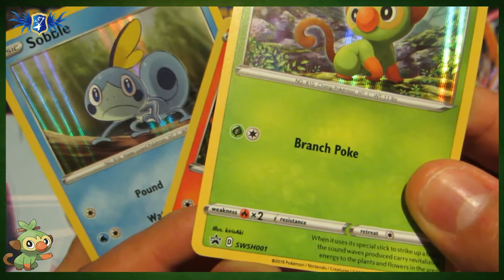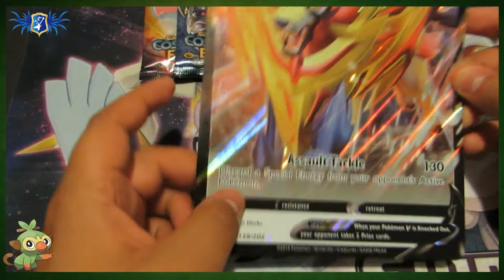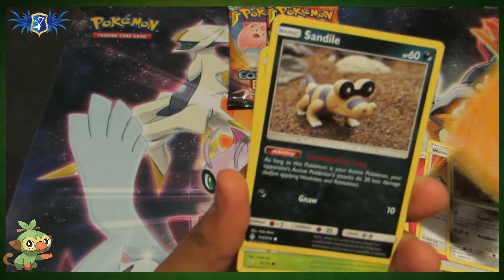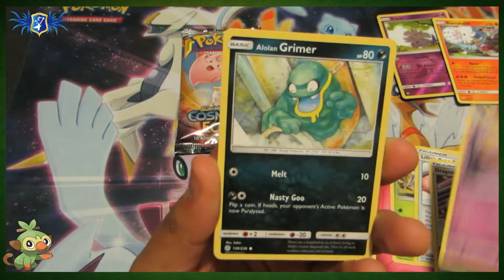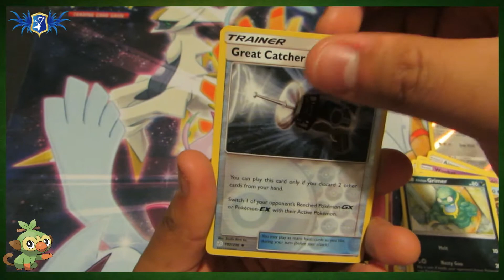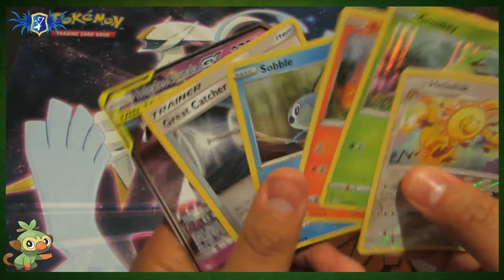Unboxing Grookey Galar collection - Pokemon TCG